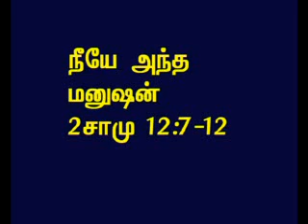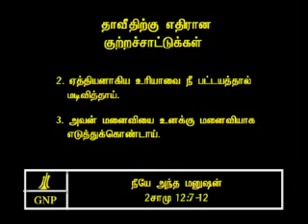TAMIL BIBLE VIDEO COMMENTARY 2SAMUEL 12 PART 3